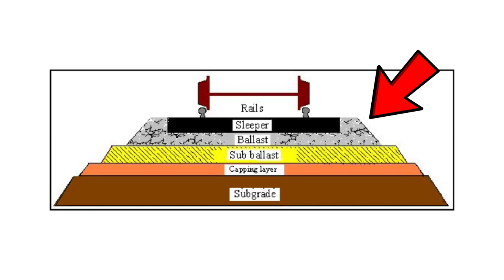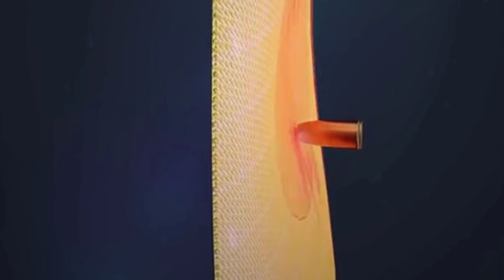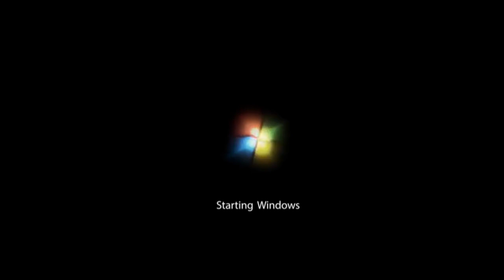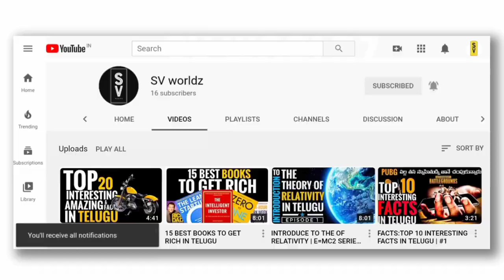Top 10 Most Amazing and Interesting Facts | Zombie Escape! | Train | Bullet Proof Jacket | In Telugu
Topics:
- Why are There Stones Alongside Railway Tracks?
- How to Survive a Zombie Apocalypse?
- How Bullet Proof Jacket Works?
- Road Tax | Toll Tax | Car Tax | Petrol & Diesel Tax

Time stamps
00:00 Intro
00:15 Fact no:1 - Biryani Prasadam
00:57 Fact no:2 - Train Fact
02:47 Fact no:3 - Singapore Building
03:17 Fact no:4 - Dog Fact
04:14 Fact no:5 - Bike Petrol
04:52 Fact no:6 - Bullet Proof Jacket
06:04 Fact no:7 - Microsoft Windows
06:51 Fact no:8 - Toll Tax | Road Tax
09:02 Fact no:9 - Watermelon
09:33 Fact no:10 - Zombie Escape!
12:27 Outro
12:46 Next Episode